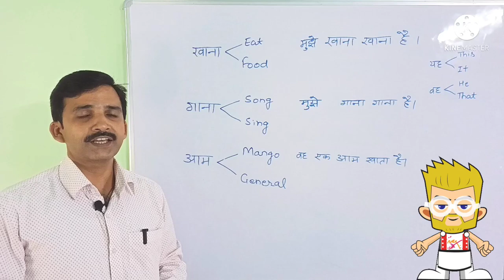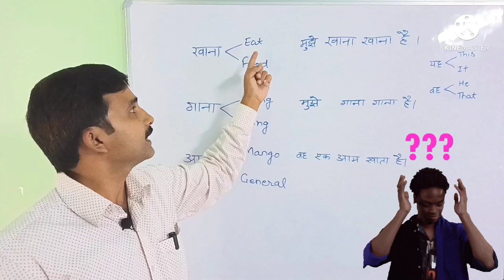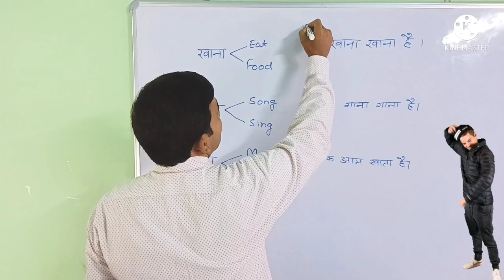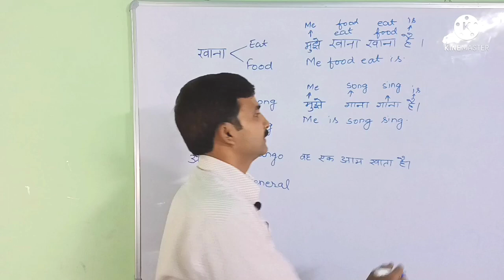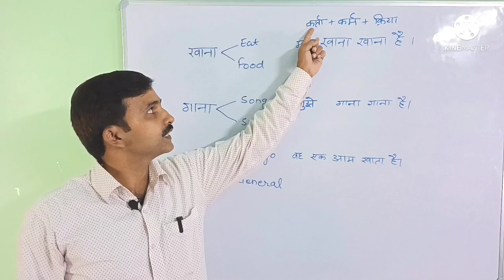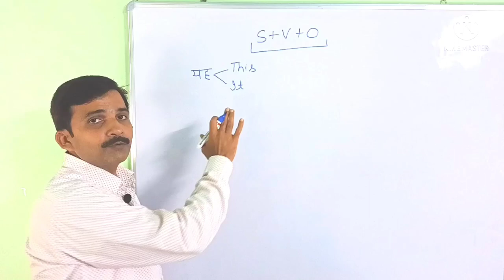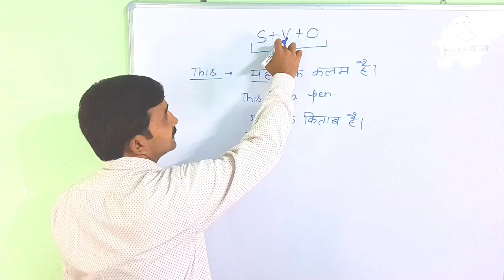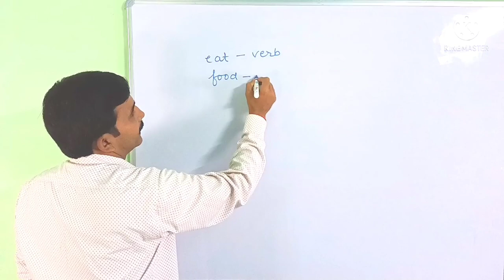What is Sentence | वाक्य क्या होता है | Sentence making rule | वाक्य के प्रकार। Types of Sentence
In this video I have described about Basic Rules of Sentence making. Basic Rule of Sentence making includes Basic Knowledge of Sentence. I have given a brief about Parts of a Sentence and The element that make a Sentence. A short Introduction of Subject, A short Introduction of Verb. Parts of a Sentence  include Basic Konwledge of Object as well.  To know about Sentence watch the video till the end and you will be able to know about Sentence and It's Parts. Thank you.

In this video we have discussed also about

Video includes basic details of Sentence. Some basic knowledge about Parts of Sentence  has been discussed.
Explanation of Sentence  in detail .

Queries solved -

1.What is Sentence

2. Parts of Sentence

3. What is Subject

4.What is Verb

5. What is Object

6. Basic rule of Sentence making

7. Sentence making rule of "The"

8. Examples of Sentence starting with "The"